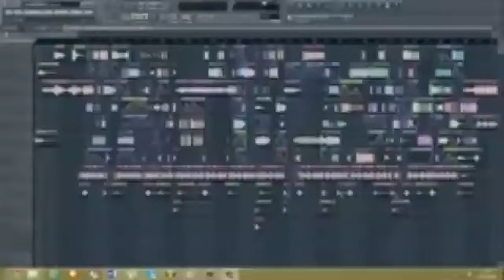Los Acosta mix romántica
Andy Morales